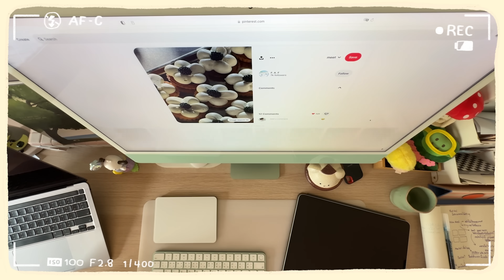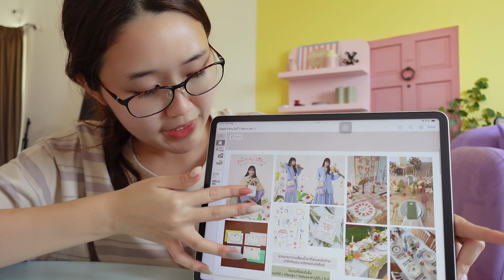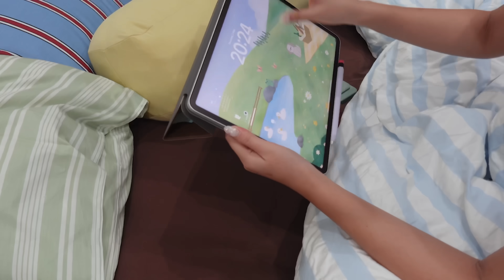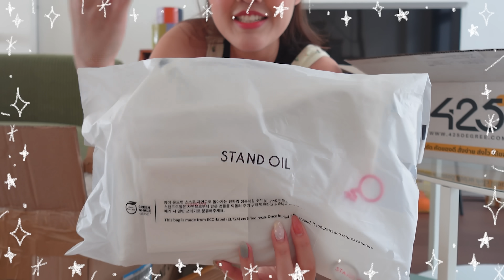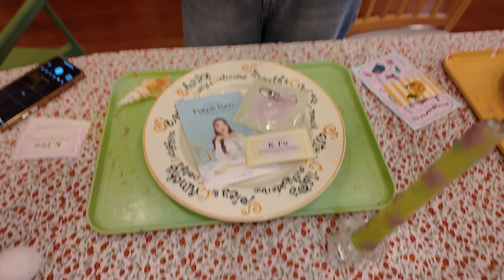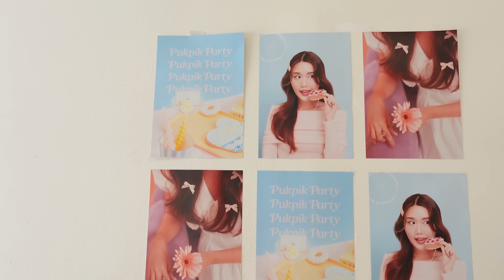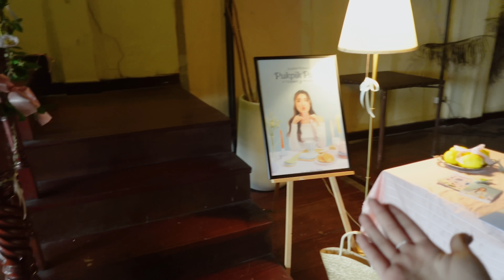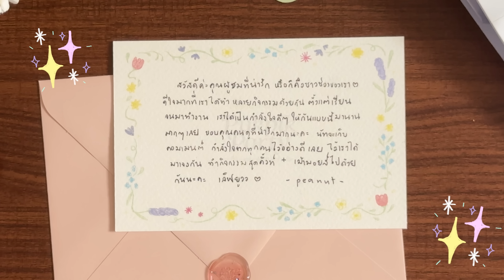Vlogweek ทุกขั้นตอน กว่าจะเป็นงานแฟนมีตสุดน่ารัก⋆౨ৎ˚⟡ ตั้งแต่เตรียมงานจนถึงวันจริง | Peanut Butter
ตอน Vlog ฟุตแรกของคลิปนี้ยังงงๆอยู่ เพราะยังไม่มีอะไรเป็นรูปเป็นร่างเลย🤣 แต่เดือนกว่าๆที่ได้เตรียมงานมา เป็นประสบการณ์ใหม่มากๆ และสนุกมากๆค่ะ ก็เลยอยากให้ทุกคนได้เหมือนเป็นหนึ่งในทีมงานและหนึ่งในแขกที่มางาน Pukpik Party ด้วยกันเลย💖 มีโอกาสครั้งหน้าเราจะจัดให้ใหญ่ขึ้น ชาวช่องเราต้องได้เจอกันค่ะ! หวังว่าคลิปนี้จะเอนจอยน้า

✿ เครดิตคนเก่ง ทำงานสุดคุณภาพ
Team @ininthepakj @amammmy @sn.gaeddonghae
Stylist @aomm_mm
Makeup @thiwa_winkmakeup
Photo วันสตู @oong_tp
Photo วันจริง @ThinkwideDesign
Studio @epp_studio
MC @yanisaja
VDO @marinaphu
Location @magarines.flagship
Workshop @sunnyflavour

✿ สารพัดของ
ชุดไปดูสถานที่วันแรก เสื้อ: ซื้อจาก Lineshopping แต่หาลิงก์ไม่เจอแล้ว ;-;
ชุดวันที่ถ่ายโปสเตอร์ในสตู: พี่ Stylist หาชุดให้ค่ะ

เอี๊ยมเหลือง (วันเตรียมของ)

เสื้อผ้าแบรนด์เกาหลีที่ลอง